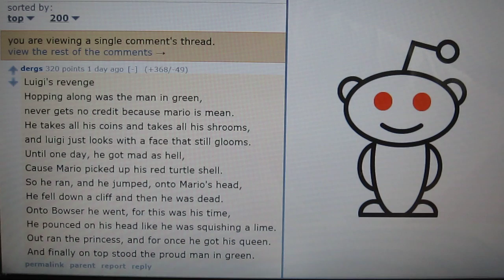Luigi's Revenge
Hopping along was the man in green,

never gets no credit because mario is mean.

He takes all his coins and takes all his shrooms,

and luigi just looks with a face that still glooms.

Until one day, he got mad as hell,

Cause Mario picked up his red turtle shell.

So he ran, and he jumped, onto Mario's head,

He fell down a cliff and then he was dead.

Onto Bowser he went, for this was his time,

He pounced on his head like he was squishing a lime.

Out ran the princess, and for once he got his queen.

And finally on top stood the proud man in green.